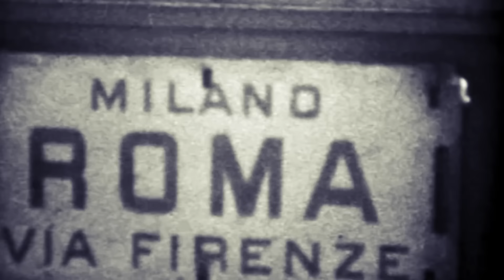Lo & Leduc - All die Büecher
Single «All die Büecher» vom Album «Zucker Fürs Volk»

Schwarzweiss Archivmaterial: Balthasar Kübler

Dank an: Amos, Anayo, Balthasar, Cosima, David, Djibril, Dominik, Eric, Julia, Joder, Lukas, Maurice, Oliver, Rabea, Saliou, Salome, Tako & Mauricio

Lyrics zum Song All die Büecher:

INTRO
I chönnt di itz beschrybe,
Mit weiss nid was für Bilder.
I chönnt di verglyyche mit Büecher
Und Lieder, du bisch so viel meh.

I würd di Wörter nid finge
Oh nei, i chönnt das nid singe
I würd mi irgendwo verliere
Du bisch so viel meh.

REFRAIN
All di Büecher, won i no nie ha gläse
All di Orte, won i no nie bi gsy
Du bisch all di Lieder
Won i no nie ha gschribe
Du blybsch, du blybsch,
Du blybsch mini Fantasie

STROPHE
Und früecher han i vilech albe gseit:
La di la yylade
Hüt gan ii Lade,
Chouffe es Buech und las ire la yypacke

Schöne Yband,
Glych laht sis la lige
Zersch ufem Nachttisch,
När im Nachtzug uf Italie

D Widmig handgschribe,
Nid gläse bis Napoli
Ds Meer nid einisch gseh,
Iri Ouge Lapislazuli

Und si schlaht sen uuf
U i bade dinn
Touch’ i ds Märli
Jasmin und Aladdin

Touche nid uuf,
Dräi’ der Wält der Rügge zue
Di Büecher, di blybe ir Byblere
Und o sii dräie mir der Rügge zue
Doch i muess di Gschichte nid läse,
I schrybe se

So viel meh, so viel meh
So viel meh

STROPHE
Mängisch brönnt si mit mir düre
Ke Maa gäng nid mit ire
Ke Magie cha das lüpfe
Wo si erschafft mit emne Blinzle

Blaui Tinte a de Wimpre
Unger irne Lider Lieder,
Won i nid muess schrybe
Und i lises us ire und drum mues i nid use

Es git viel Orte wo schyyntso schön sy
Aber i bi no nie dört gsy
Und ganz im Ärnst wieso sött i
Ke Zyt für söttigs, wüu i weiss

I wett se für immer, wüu i ha sie usgläse
Doch hör nie uuf läse,
Wüu mir lige Syte a Syte
Kes Buechzeiche het Platz zwüschen üüs

Copyright Bakara Music 2014